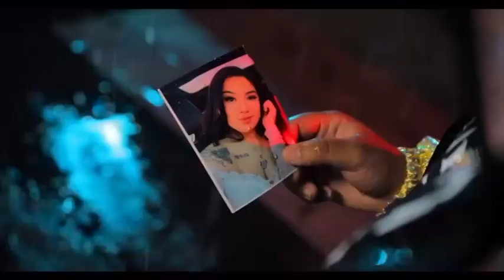POPCORN AND DANIAS NEW INTRO " Our Reaction"